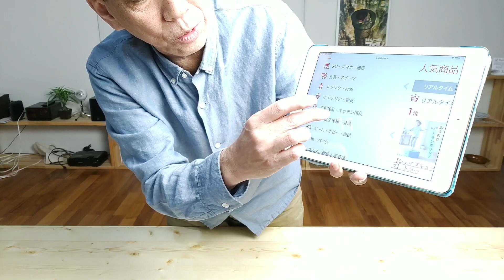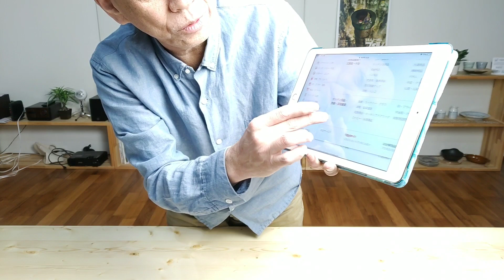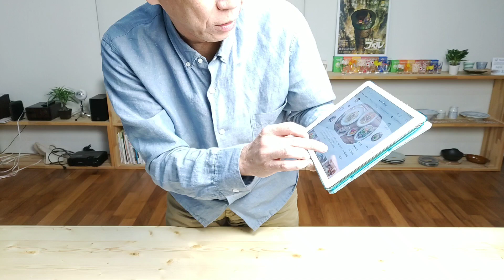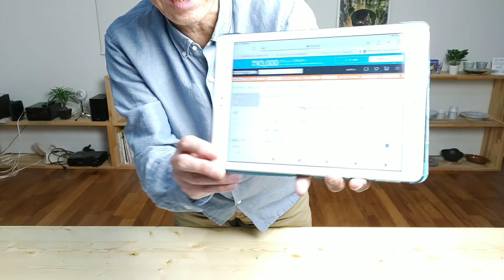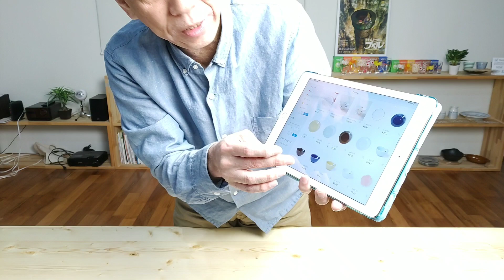初めて食器をネットショップで買うなら楽天？amazon？それともYahoo!？モール編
食器をネットショップで買うのがハードルが高い
触ってみないとわからない
実際に買っていただいたお客さんからいただくお声です

そこで
この動画ではネットショップで食器を買ったことがない
買おうと思ったけど、やっぱり不安で買えない
というあなたに向けて

とりあえずここのネットのショッピングモールがオススメとか
こんな買い方できるならこちらもいいかもとか
意外なところで買うことができるあんなモールとか
のお話をしてみました